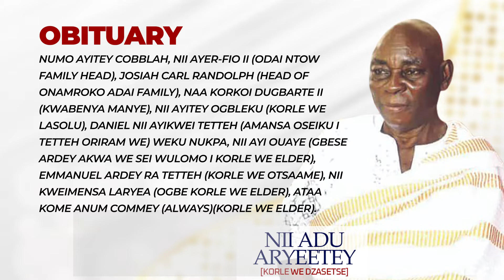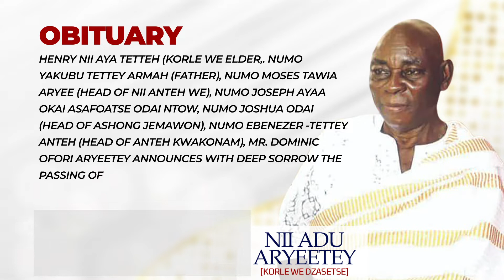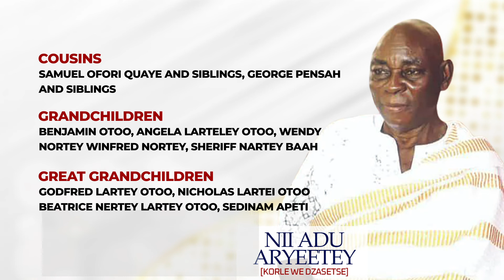ANNOUNCEMENT: KORLE WE JAASETSE NII ADU ARYEETEY